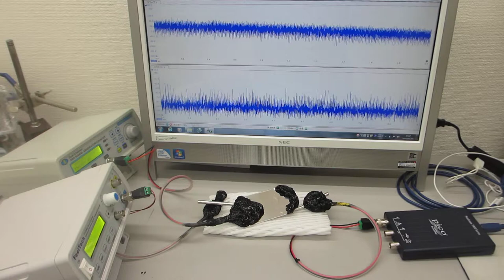メガヘルツの超音波発振制御実験（超音波システム研究所 ultrasonic-labo）